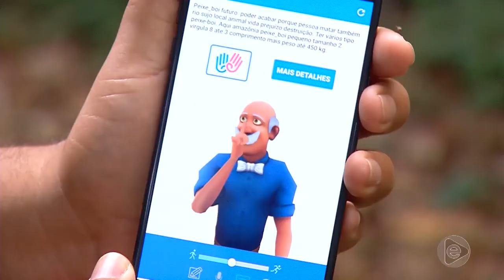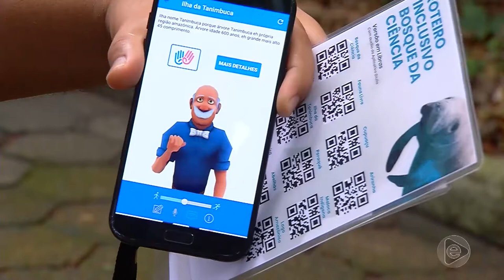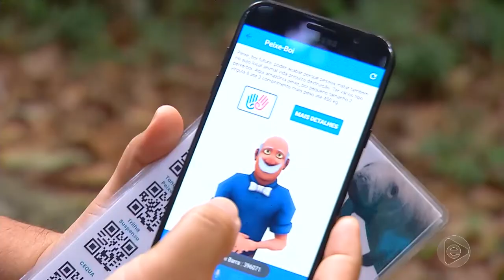6 Horas Notícias – 12 12 2019 02º Bloco